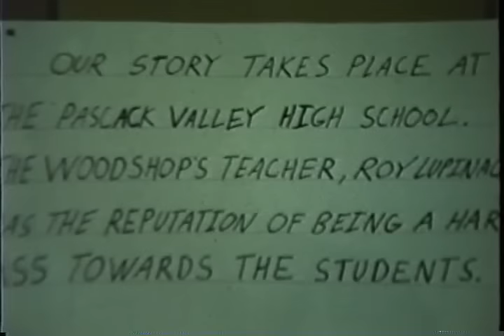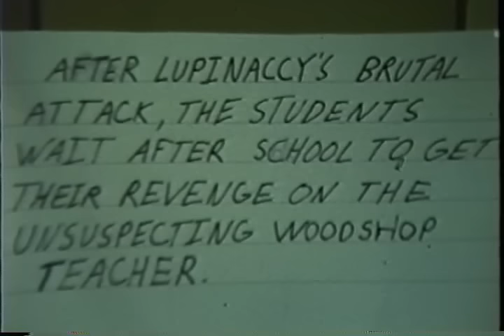Students' Revenge - High School Kids Get Revenge on Mean Teacher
Pascack Valley High School, circa 1984. Woodshop teacher "Roy" abuses his students through intimidation and violence. After one particularly rough class, these New Jersey boys take a bit of "empty hallway revenge." A dark comedy filmed on location in the halls of this Hillsdale, NJ High School.